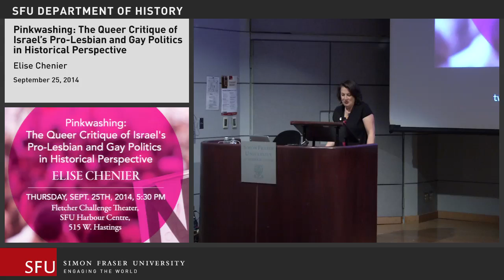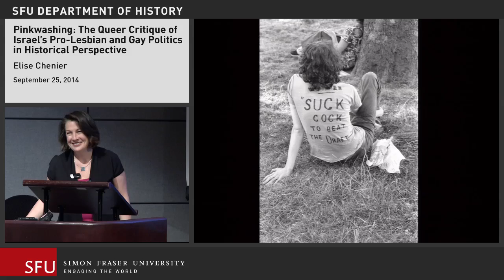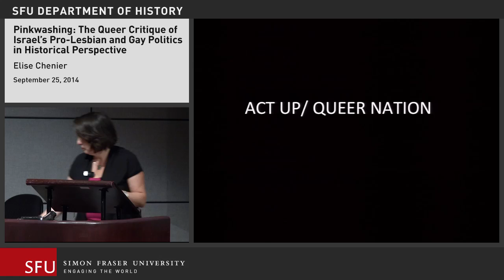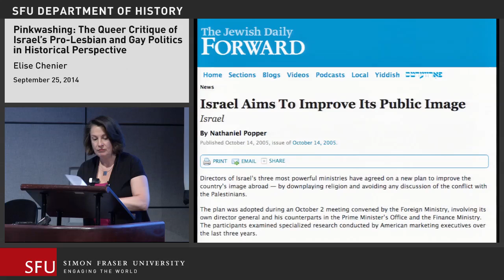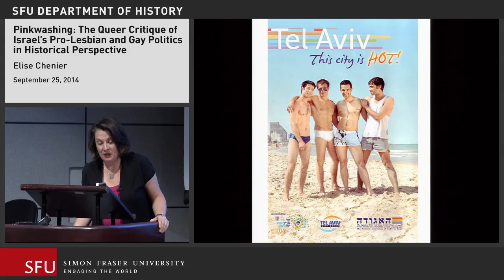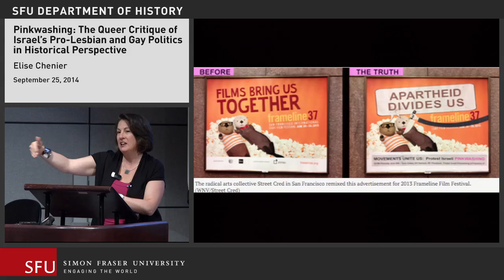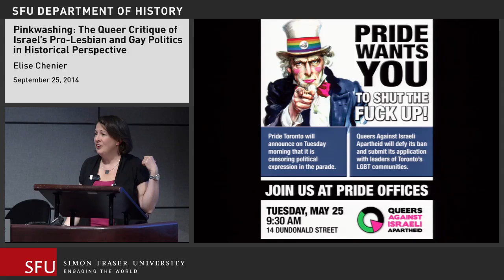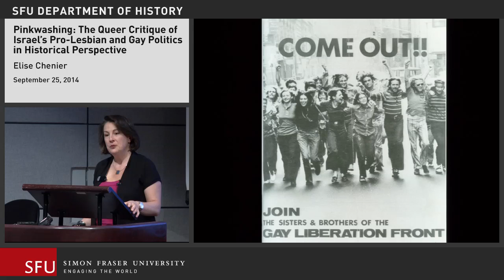Pinkwashing: The Queer Critique of Israel's Pro-Lesbian and Gay Politics in Historical Perspective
This summer a number of filmmakers slated to present new works at Out On Screen, Vancouver's queer film festival, either pulled out of the festival or wrote an open letter to organizers urging them to take a stand against the Brand Israel campaign. In the past few years the Israeli government and its supporters have been actively promoting the country as the only nation in the Middle East to support lesbian and gay rights, and advertising their beaches to the gay community as an ideal vacation spot. Across the west lesbians and gays have adamantly rejected this campaign on the grounds that the Israeli government is using gay and lesbian issues, and gays and lesbians themselves, to cover up or "pinkwash" their actions, deemed "criminal" by the United Nations, against Palestinians. In this talk, historian Elise Chenier offers an overview of the history of queer politics in the west to put the current movement of queers against Israeli apartheid in context.